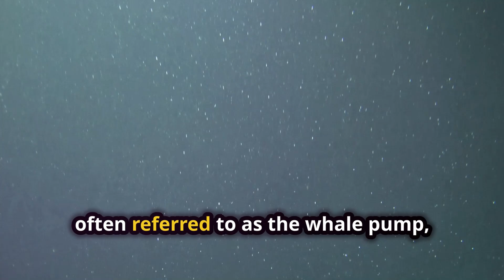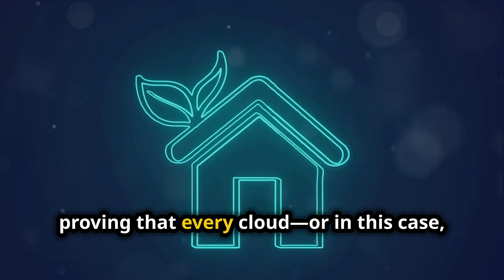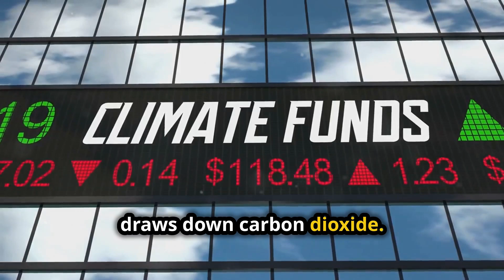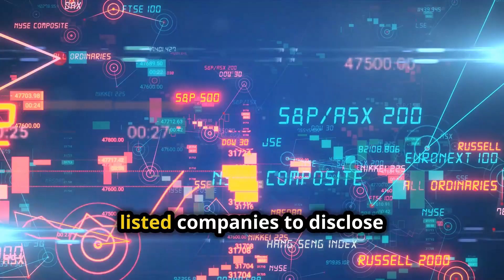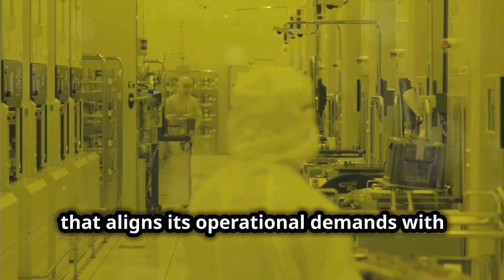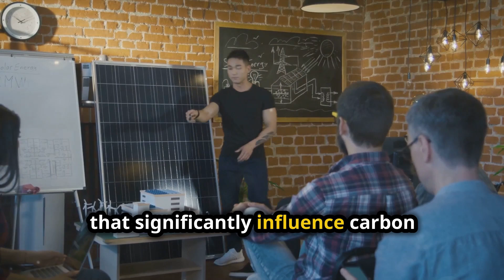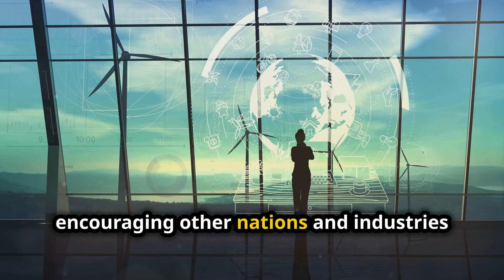The Future is Green🌾: How Corporate😎 Governance Can Help 🌌Combat Climate Change🌎 in Taiwan❓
What are the economic benefits of adopting sustainable governance practices❓

How Taiwanese Companies Are Leading the Charge in Reducing Carbon Emissions❔

Welcome to our latest discussion on environmental sustainability and corporate governance in Taiwan. Today, we explore groundbreaking research that highlights how robust governance can drastically cut carbon emissions and manage extreme climate effects. We'll delve into the crucial roles of transparency, accountability, and sustainable investments in Taiwanese businesses, demonstrating their positive impacts on the environment. Join us as we unfold how these practices not only foster a greener future but also boost economic growth.
👉🏻 Kuo, Yen-Hui. "Effects of the Carbon Border Adjustment Mechanism on Enterprises’ Export Capabilities." Journal of Business 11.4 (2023): 245-253. chrome-extension://mhnlakgilnojmhinhkckjpncpbhabphi/pages/pdf/web/viewer.html?file=http%3A%2F%2Farticle.businessmanagementsciences.com%2Fpdf%2FJBMS-11-4-4.pdf